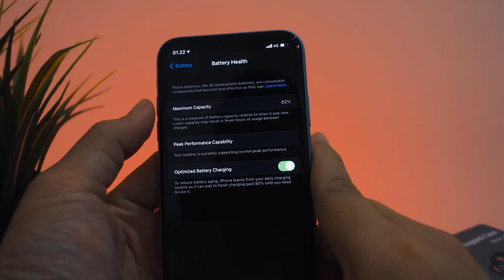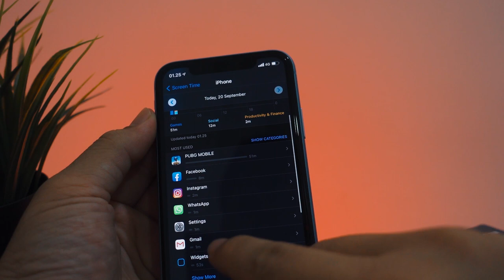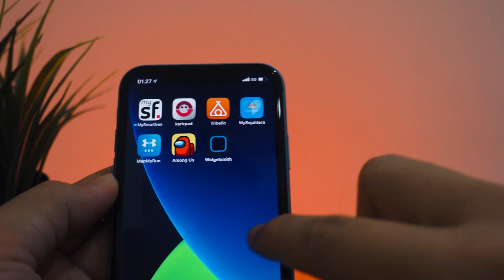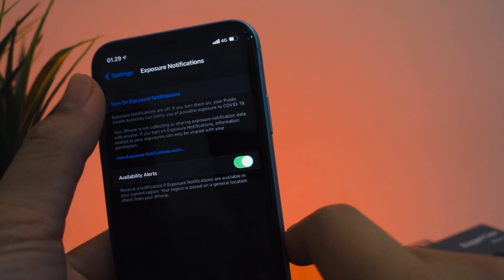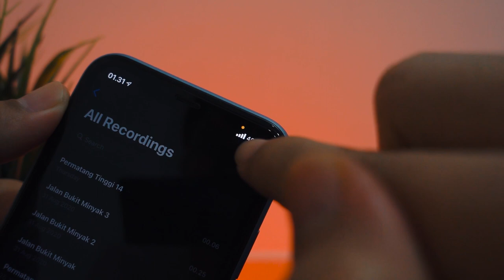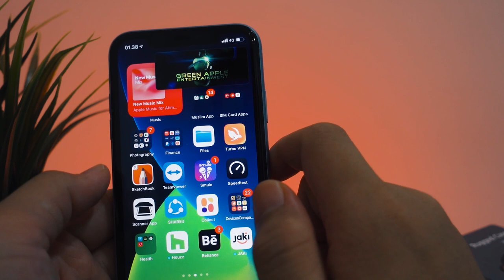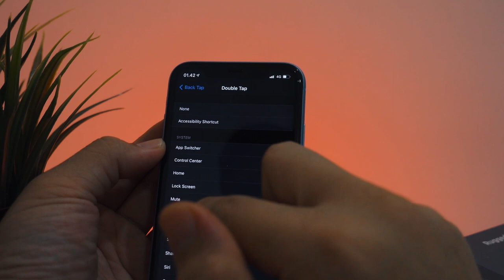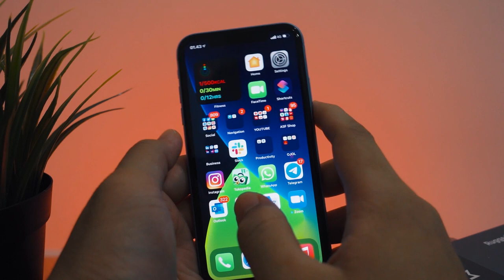Review iPhone Xr Setelah 2 tahun | Battery Health, iOS 14 Berasa Baru Lagi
Apple baru aja meluncurkan iOS 14 secara official dan iPhone lawas mulai dari iPhone 6s kebagian updatenya, dan pastinya iPhone XR yang rilis 2 tahun yang lalu juga dapet, nah apa aja fitur barunya dan gimana iOS 14 ini berjalan di iPhone XR?